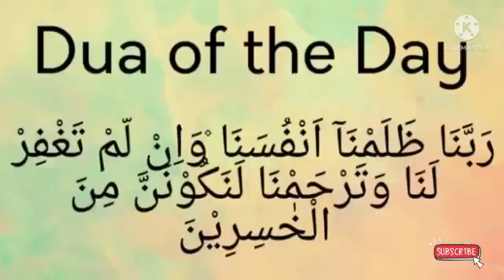రోజు దువా !!!! ప్రత్యేక ఇస్లామిక్ క్షమాపణ దువా‎@THE GUIDE D89